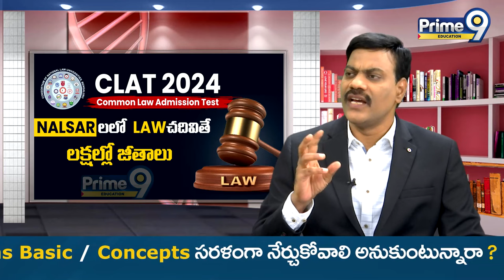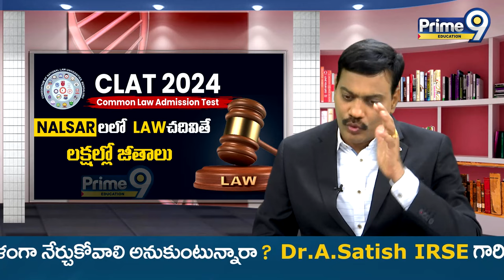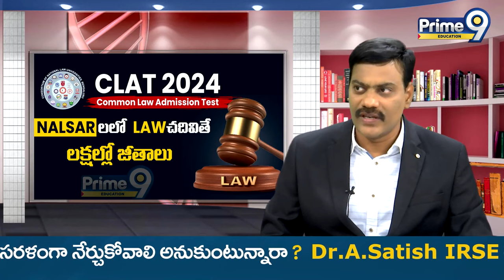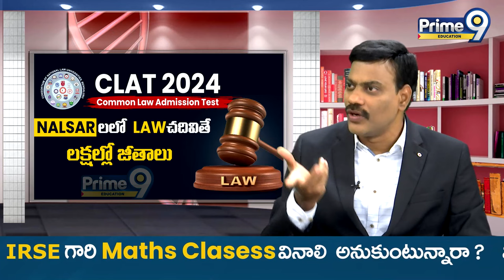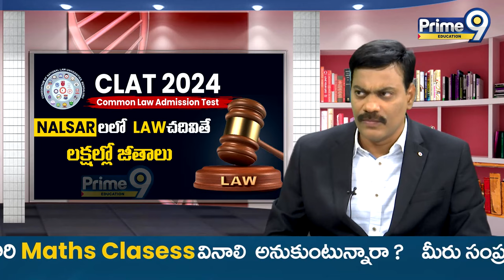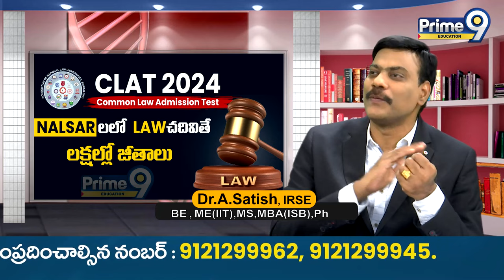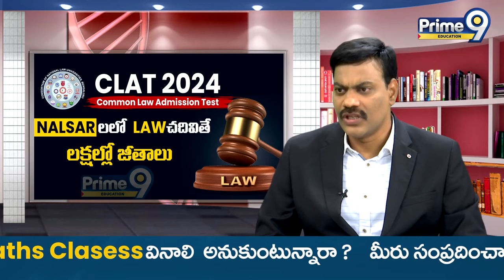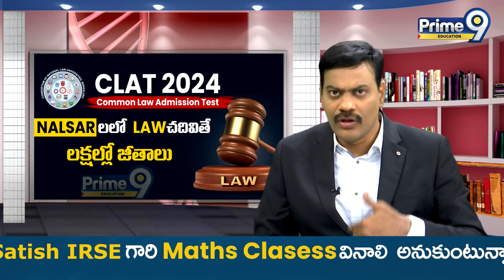CLAT 2024 : Nalsar లో Law చదివితే లక్షల్లో జీతాలు | Dr Satish IRSe | Prime9 Education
Office Location :
26, Nagarjuna Hills Rd, Mothi Nagar,
Nagarjuna Hills, Punjagutta, Hyderabad,
Telangana 500082